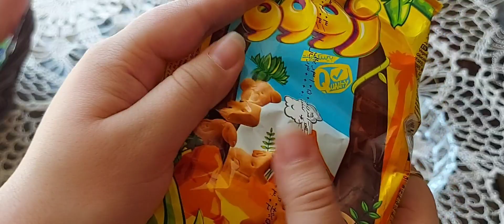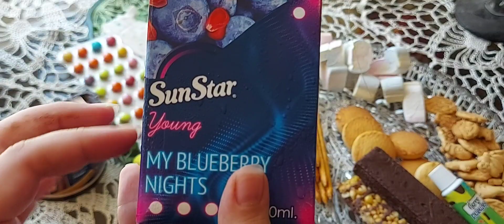وبلاگ انباکس خوراکی Vlog UN boxing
ASMR full dishes of Chocolate and biscuits Delicious/sweet platter/Tapping/filling/TikTokcompilation